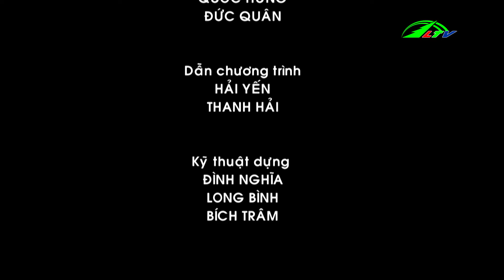| 365 Ngày Chuyển Động 10/10/2020 | Lâm Đồng TV